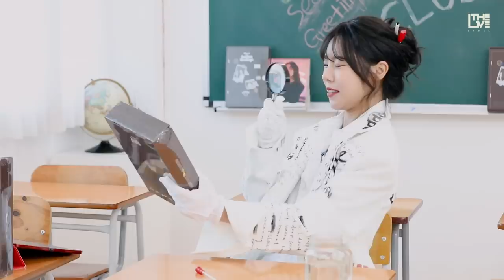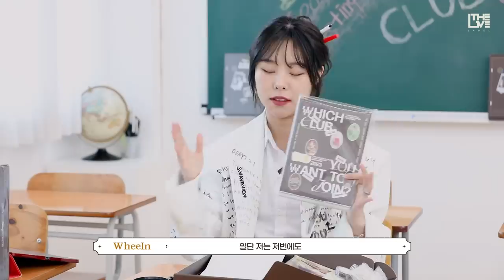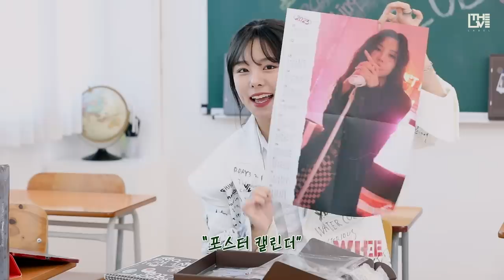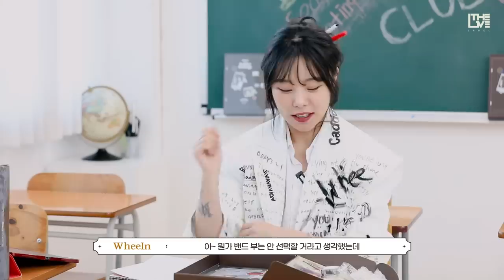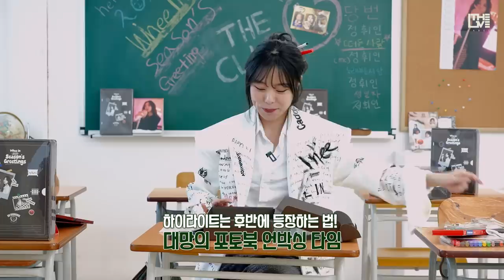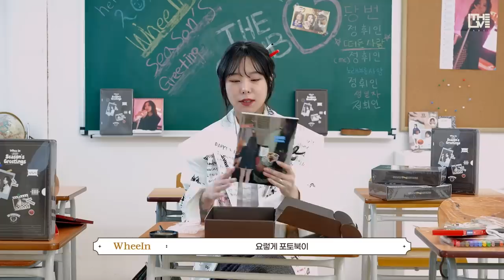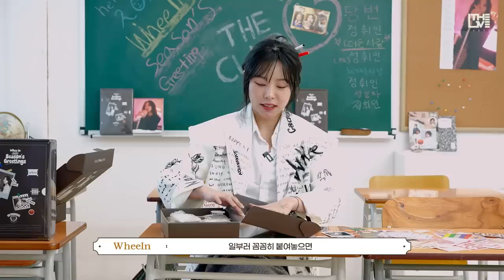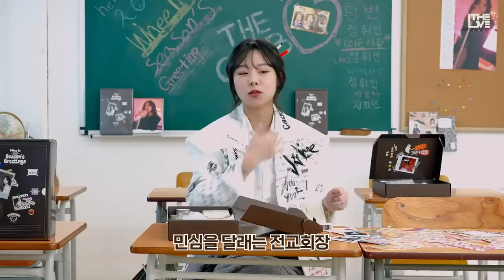휘인(Whee In) 2023 SEASON'S GREETINGS UNBOXING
[THE L1VE LABEL OFFICIAL]